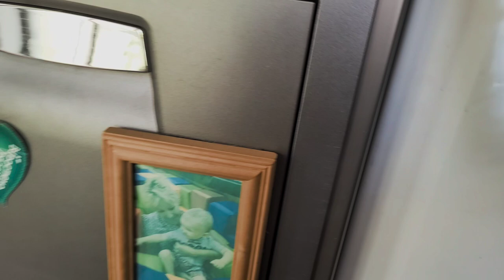Жива вода. Я роблю так. @sonyashniki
Чиста та жива вода. Природа чистить себе та відновлюється взимку, вода замерзає і кристали знову відноялюють "форму ". @sonyashniki

Living water. I do like this. @sonyashniki
Clean and living water. Nature cleans itself and restores itself in winter, water freezes and crystals detoxify the "form" again. @sonyashniki

活水。我很喜歡這個。 @sonyashniki

乾淨的生活用水。冬天，大自然會自我清潔和恢復，水結冰，晶體再次恢復其「形態」。 @sonyashniki